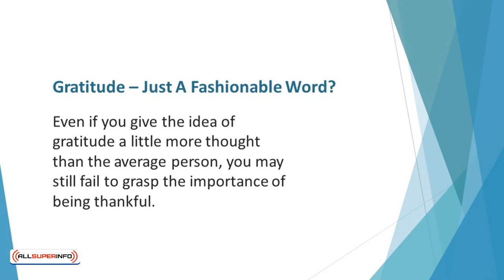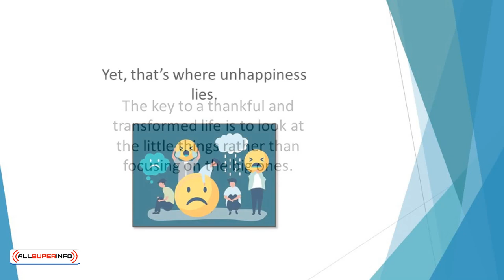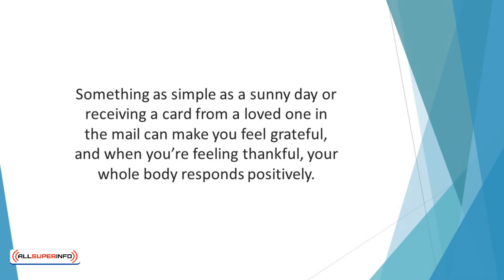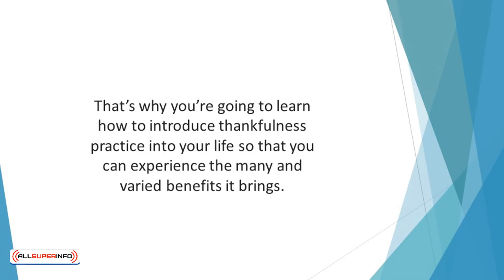Video 2 What Does Gratitude Really Mean